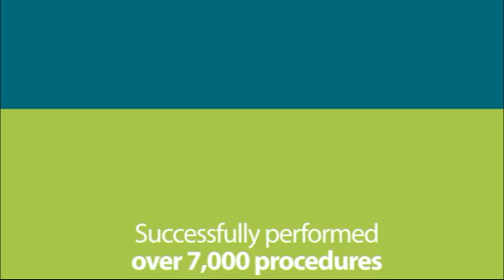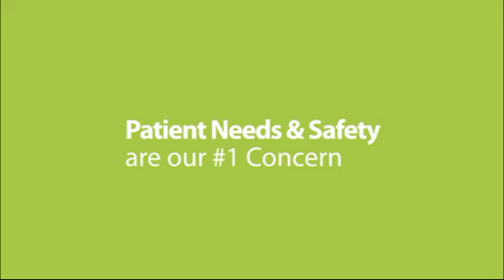Welcome to Obesity Control Center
Dr. Ariel Ortiz of Obesity Control Center (weight loss/lap band surgery) in Mexico talks about what distinguishes his practice and his hospital from others, including those in North America. OCC is a major destination for both American and Canadian patients for weight loss procedures of all kind.